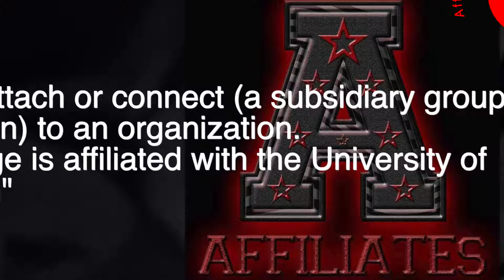MAJOR LEAGUE WAVING: DRIPSET VS AFFILIATES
WAVES R LIFE 2 FB GROUP

 SPONSORS:
Wavy Mach: